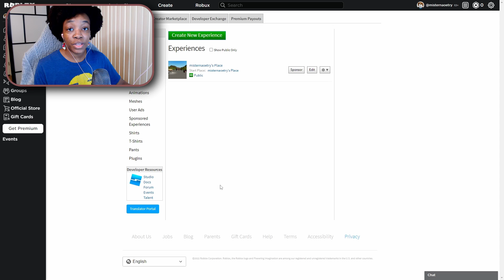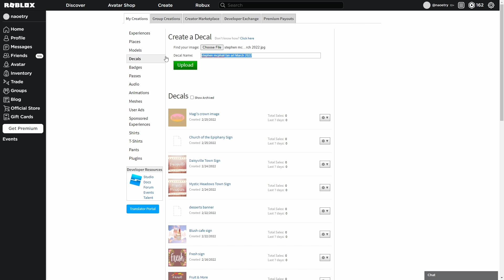HOW TO UPLOAD YOUR OWN CUSTOM DECALS OR IMAGES INTO ROBLOX BLOXBURG OR ROVILLE (PC) | Tutorial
In this tutorial video we go over how to upload your own CUSTOM DECALS or images into Roblox Bloxburg or Roville on PC (sorry, this doesn't go over mobile). I hope this helps you! We'd LOVE to have you in the naoetrybe 💕

How I make my vids:
**recording**: OBS
**editing**: davinci resolve
**thumbnails**: Krita, Canva, Blender, and Adobe Photoshop Express

💚 Sims 4 Gallery ID: naoetry